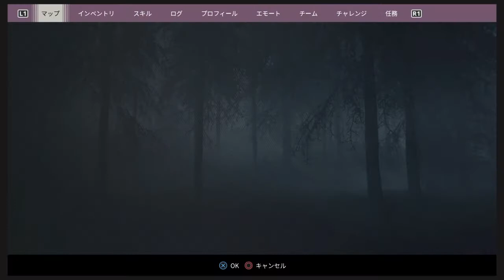焼チャのGeneration Zero マルチ編30